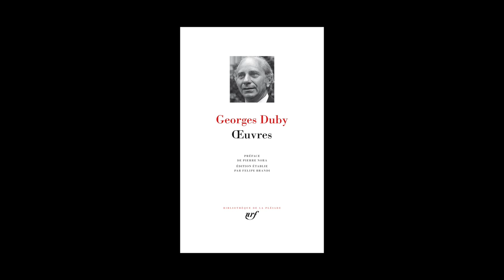Felipe Brandi - Georges Duby, œuvres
Felipe Brandi vous présente "Georges Duby, œuvres", bibliothèque de la Pleiade aux éditions Gallimard.  Préface de Pierre Nora.